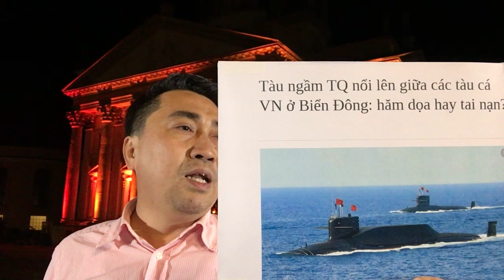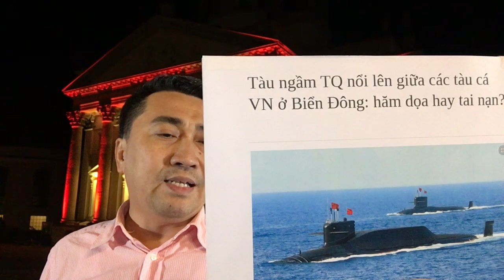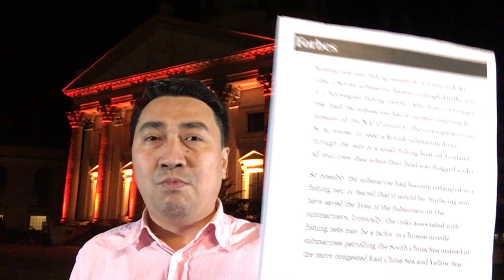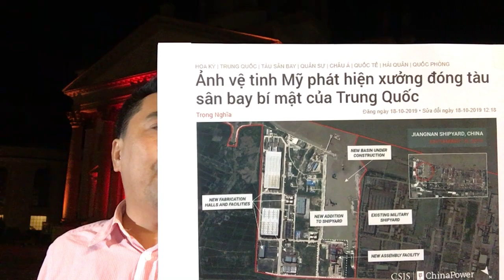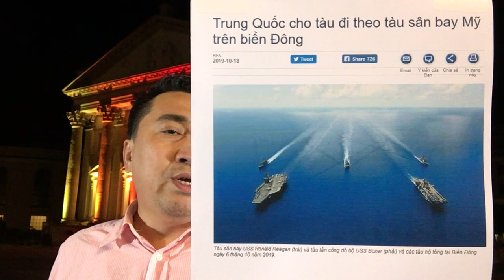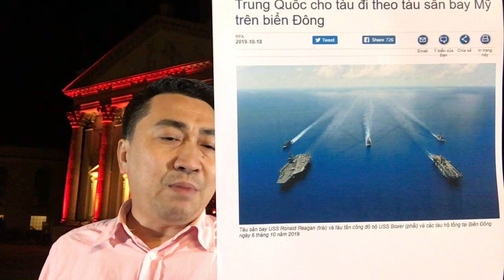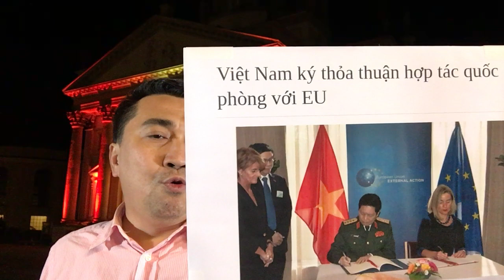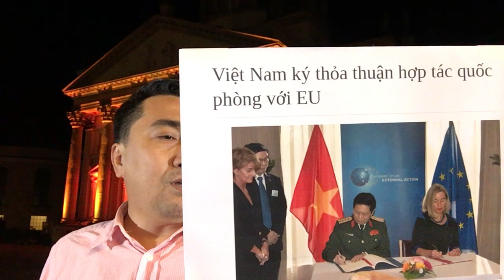Nổi tàu ngầm, Trung Quốc dọa VN – Gặp Tư bản, Hà Nội liền ký gấp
Video: Trỏ Việt Nam, Trung Quốc nổi cơn giận – Gọi Hà Nội, Bắc Kinh đòi tới ngay
Video: Gọi tướng Quân đội hăng máu vịt, Tổng Bí thư nói – Chỉ Tướng Công an phần tử xấu, Chủ tịch nước bàn